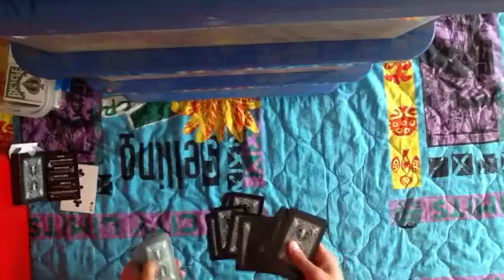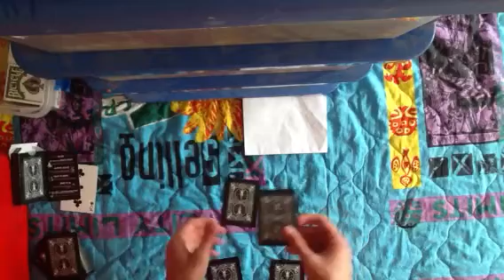Tour de magie n1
Explication prochainement